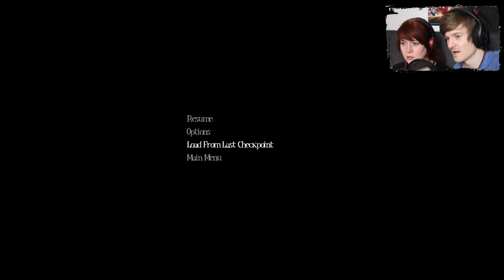AMONG THE SLEEP ► #01 - Gib mir meinen TEDDY! | Let's Play Among the Sleep[FACECAM/LP/DE]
Mit Among the Sleep trauen wir uns erneut an ein schreckliches Horror-Projekt. Anfangs ist alles noch bunt und niedlich, doch der Schrecken lauert unter der Bettdecke!

► Facebook-Seite liken und alle Infos kriegen!

► Schreibt mir auf Twitter!

© Copyright Shmopyright - Krillbite Studio - No rights reserved,